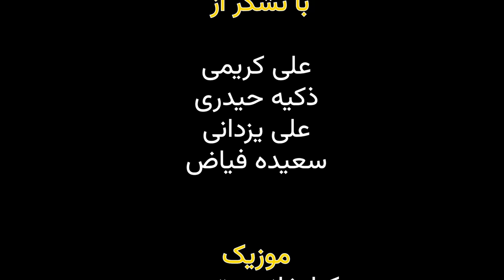mini series eshq_u_nifrat PART5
welcome to Marzieh and Morteza channel
The love and hatred series series was produced and published with the initiative and support of Chainel Marzieh and Morteza
Any copying and republishing of this series will be prosecuted
Channel Marzieh and Morteza sincerely thank all of you who support us in any way.
with respect
Marzia and Morteza

social pages
Murtaza s Facebook page

Marzia s Facebook page